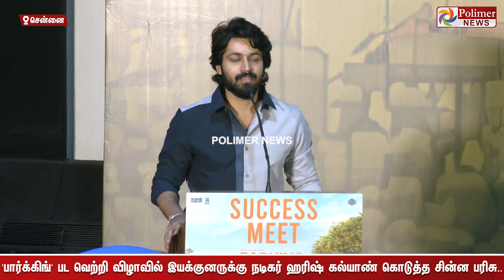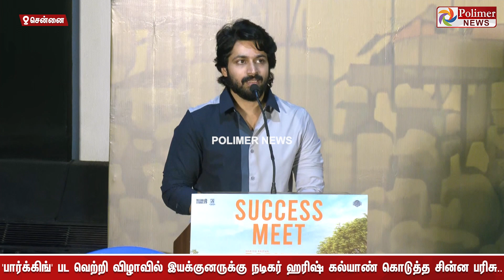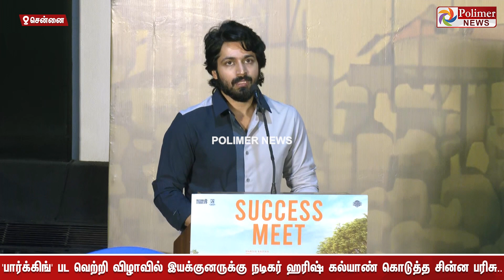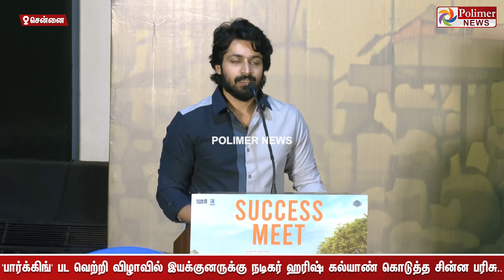'பார்க்கிங்' பட வெற்றி விழாவில் இயக்குனருக்கு நடிகர் ஹரிஷ் கல்யாண் கொடுத்த சின்ன பரிசு..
அடுத்தடுத்த படத்துல கார், வீடு எல்லாம் வாங்கி கொடுப்பாங்க.. இது என்னால முடிஞ்சது.. 'பார்க்கிங்' பட வெற்றி விழாவில் இயக்குனருக்கு நடிகர் ஹரிஷ் கல்யாண் கொடுத்த சின்ன பரிசு..கைதட்டி வாழ்த்திய படக்குழுவினர்..!!